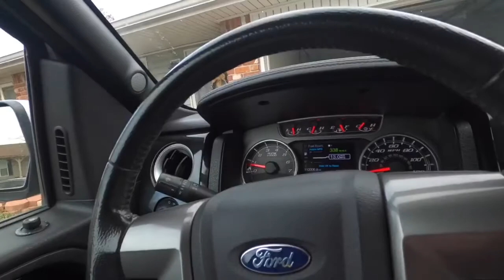YZ125 makes it through the day! (Vlog #4)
After getting the motor back in the bike the night before after a transmission failure a few weeks ago. The YZ125 made it through the day with no failures.

Sorry for the poor GoPro footage. I will be sure to not let that happen again.